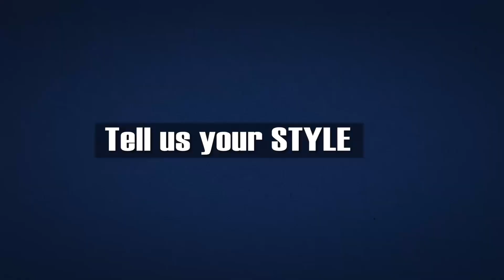Singapore Wedding Video by WMAProduction | Wedding Showreel 1min